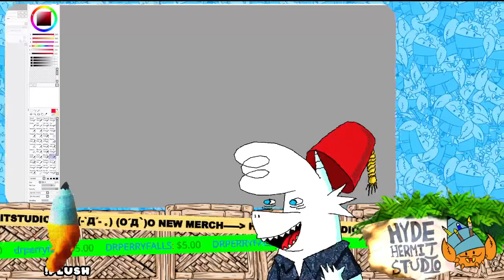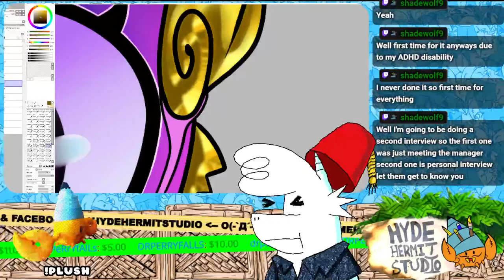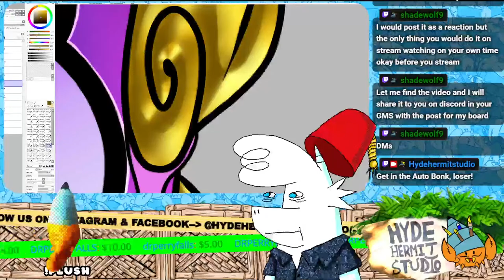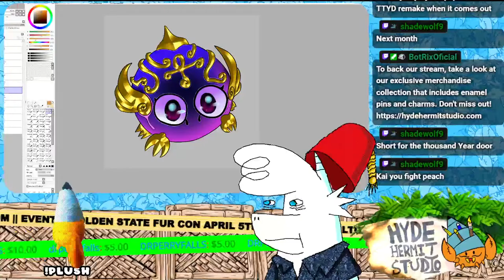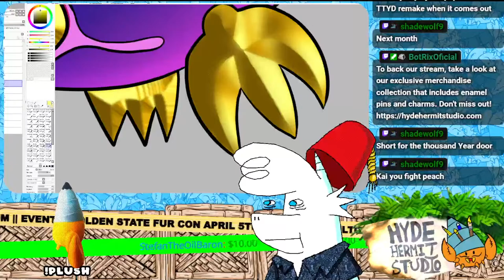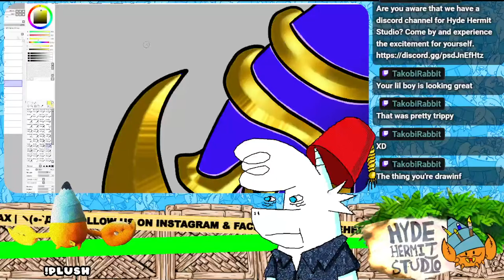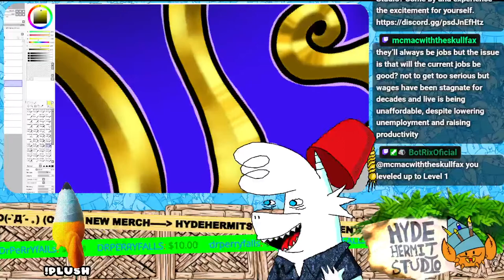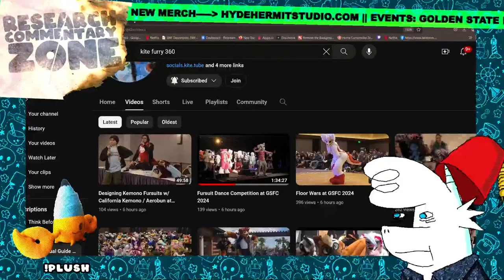Doodle time. Back from GSFC!